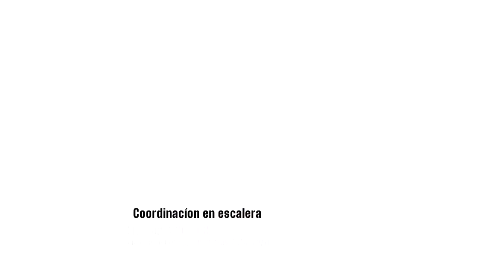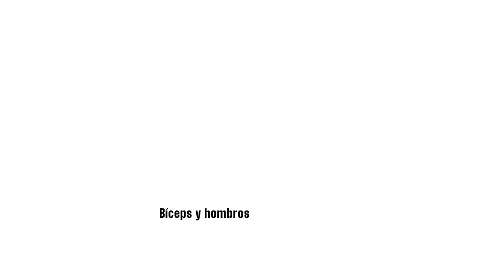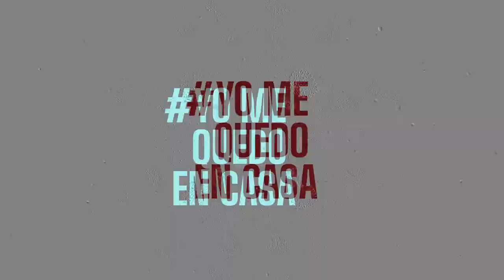DESDE CASA: Profesores Área de Deportes UNSE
Los profes del área deportes UNSE comparten una rutina de entrenamiento para practicar desde casa.